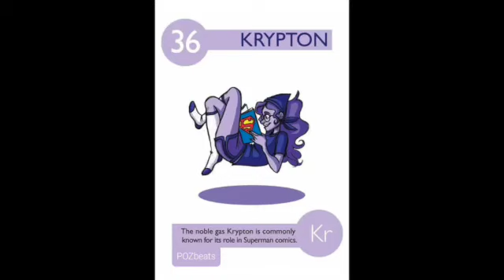UK/HIPHOP/INSTRUMENTAL-" 36 KRYPTON "